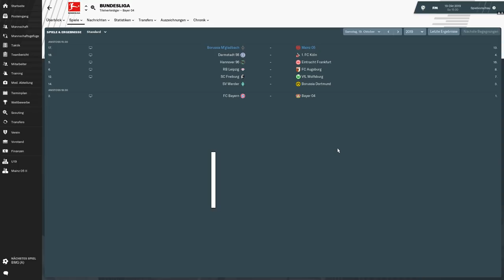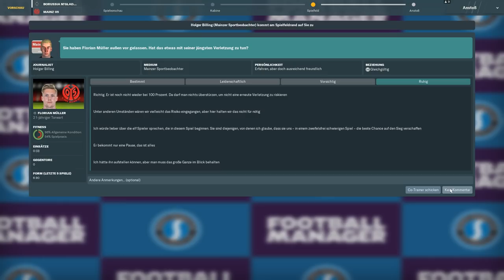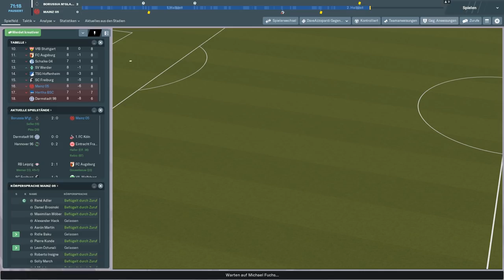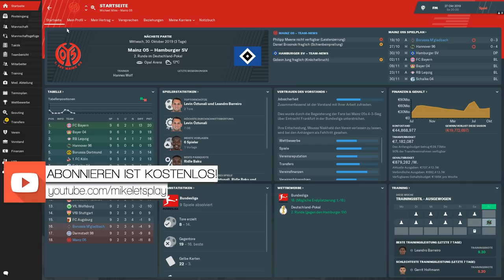MIKE SCHREIT SPIELER AN!!😱|| Football Manager 2019 || Bundesliga || Mainz05